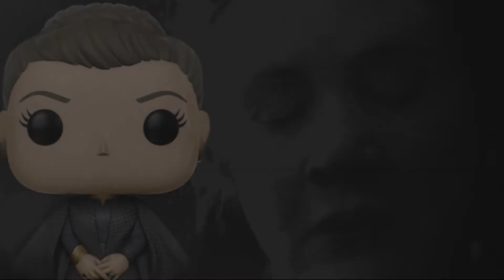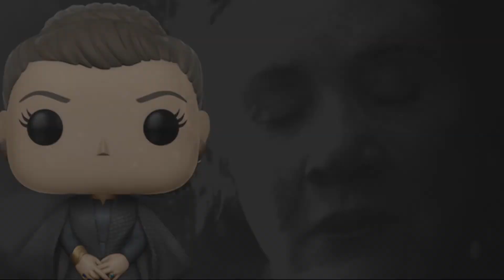Grand Theft Auto - The Lost and Retconned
The First "Episodes from Plagiarist City" Expansion Pack to Grand Theft Auto - Mystery Box Edition. The Lost and Retconned follows Rian Johnson as he butchers the Star Wars franchise with pointless or harmful additions and changes to his Star Wars film, The Last Jedi.